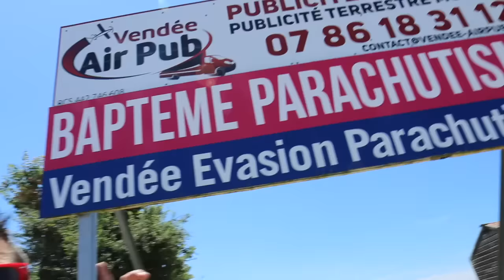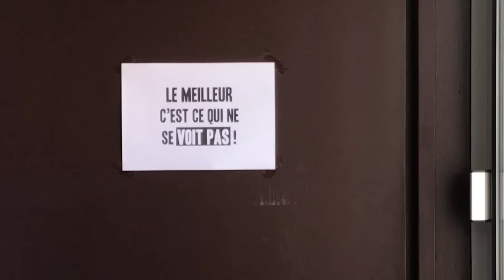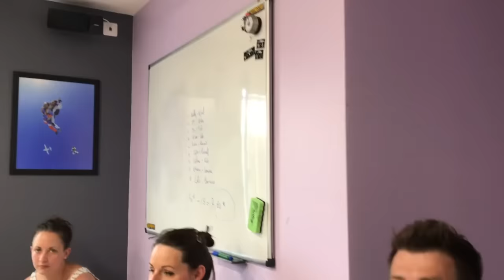Saut extrême en parachute - Frank Cotty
vlog
Merci à Vendée Evasion parachutisme pour cette expérience unique !

Si tu lis ceci, dis-moi en commentaire si tu rêves de le faire aussi ou pas du tout ?